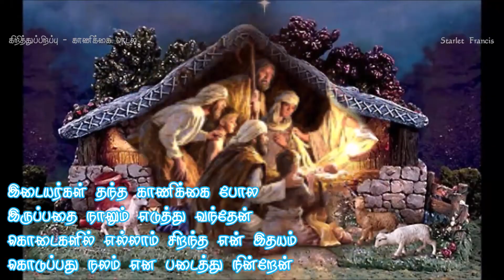இடையர்கள் தந்த காணிக்கை போல/கிறித்துப்பிறப்பு காணிக்கை பாடல்/ Idaiyarkal Thantha Kaanikkai pola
இடையர்கள் தந்த காணிக்கை போல
இருப்பதை நானும் எடுத்து வந்தேன்
கொடைகளில் எல்லாம் சிறந்த என் இதயம்
கொடுப்பது நலம் என படைத்து நின்றேன் (2)
இயேசு பாலனே ஏற்றிடுமே
நேச ராசனே ஏற்றிடுமே (2)

1. கடைநிலை வாழும் மனிதரை மீட்க
அடிமையின் தன்மையை எடுத்தவனே - 2
உடைமைகள் பதவிகள் யாவையும் துறந்து
மடைமையில் மகிமையைக் கொடுத்தவனே (2) –
இயேசு பாலனே ஏற்றிடுமே
நேச ராஜனே ஏற்றிடுமே (2)

2. நிலைதடுமாறும் மனங்களில் நிறைந்து
நிம்மதி தந்திட வந்தவனே - 2
வலைதனில் மீன்களைப் பிடிப்பதைப் போல
மனிதரை வானகம் சேர்ப்பவனே (2)
இயேசு பாலனே ஏற்றிடுமே

கிறித்துப்பிறப்பு காணிக்கை பாடல்/
IdaiyarkalThanthaKaanikkai pola